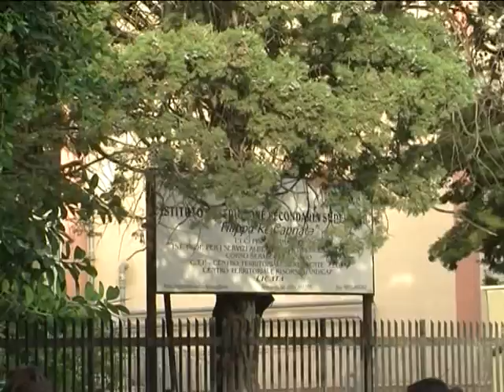SCUOLA, DAL 22 GENNAIO AL VIA LE ISCRIZIONI ONLINE 24 12 2015